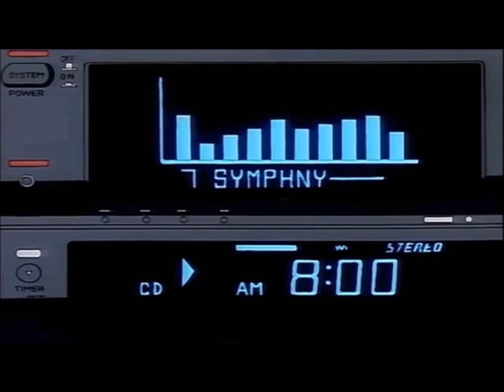[Chris Travis type beat] Drinkin' a Blvnt (prod. by Audioxanax)